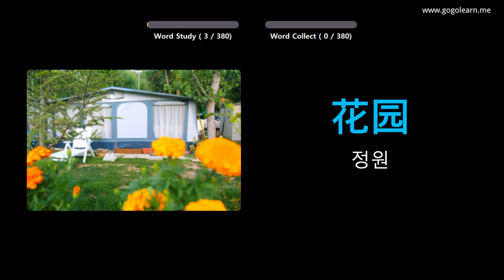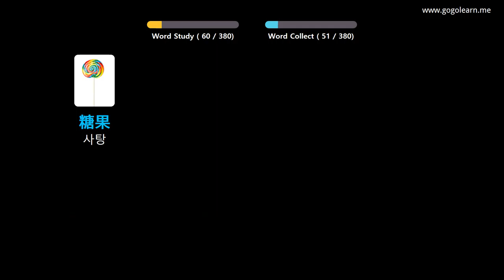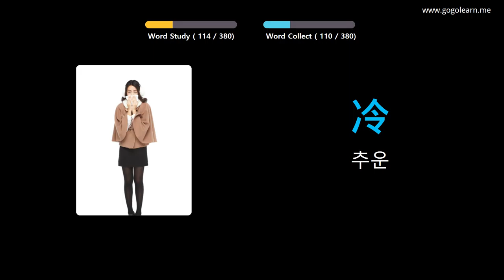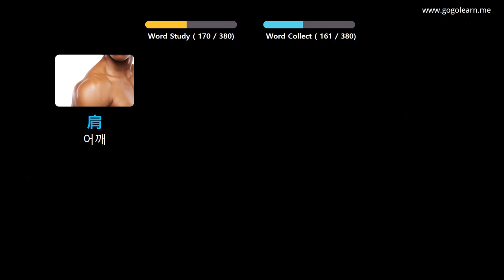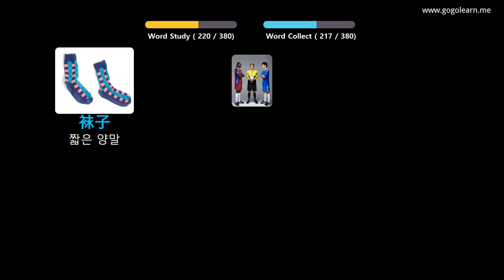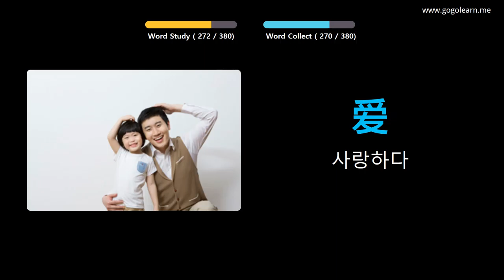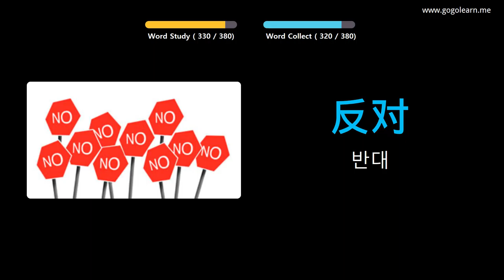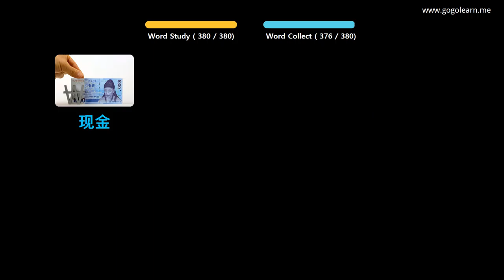사진을 통해 중국어 를 배우세요 |중국어 어휘 기본 키즈 | Golearn